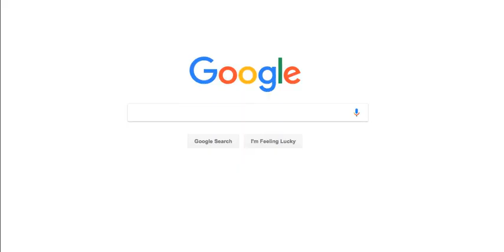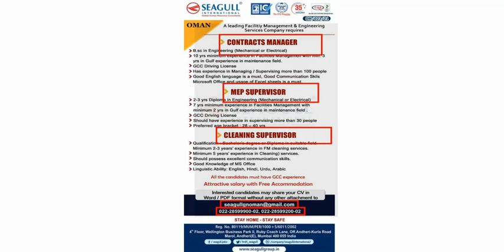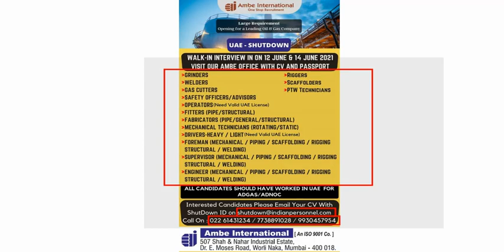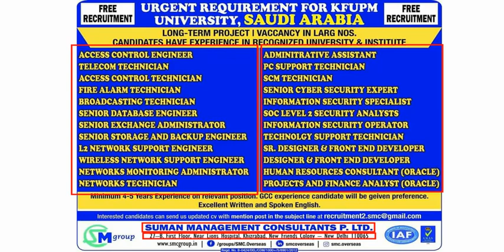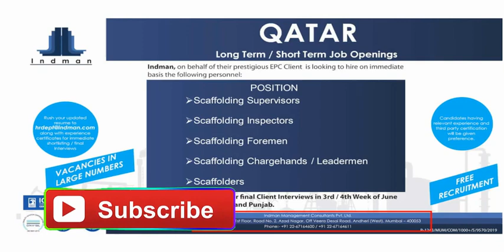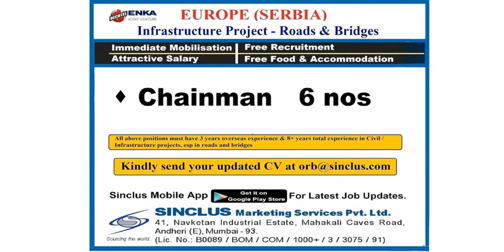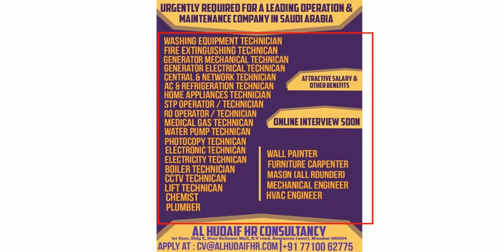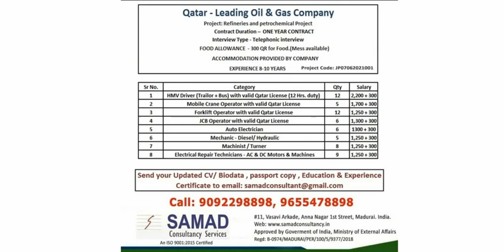DAILY GULF JOBS NOFICATION 10 JUNE 2021 [TODAY GULF JOB NEWS]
Gulf Jobs
Gulf Vacancy
GulfJosPaper
Gulf Jos Paper
Gulf Vacancy Paper
Assignment Abroad Times 29 May
Assignment Abroad Times 29 May 2021
Saudi Vacancy
Bahrain Vacancy